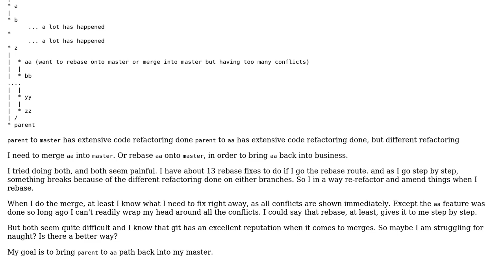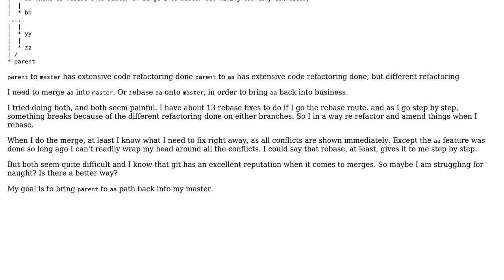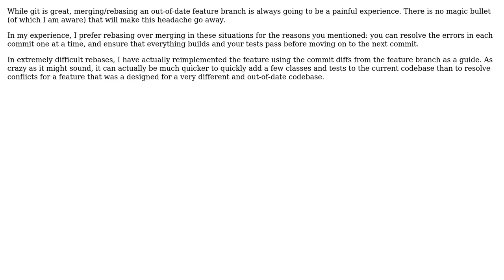git strategy on merging/rebasing feature that was abandoned but is being revived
Software Engineering: git strategy on merging/rebasing feature that was abandoned but is being revived

With thanks & praise to God, and with thanks to the many people who have made this project possible! | Content (except music & images) licensed under CC BY-SA | Music | Images & others | With thanks to user Dennis user Adrian Codrington and the Stack Exchange Network Trademarks are property of their respective owners. You are responsible for your own actions.